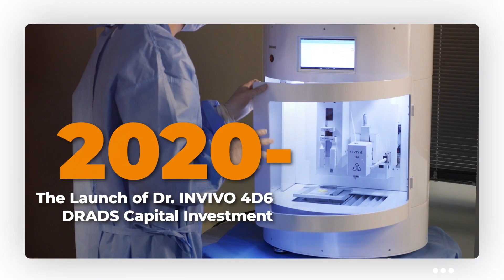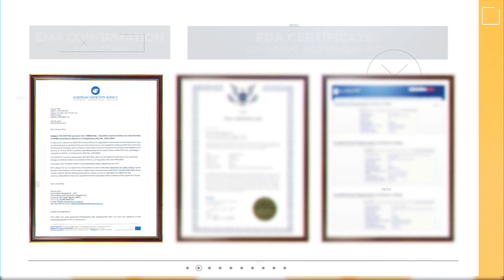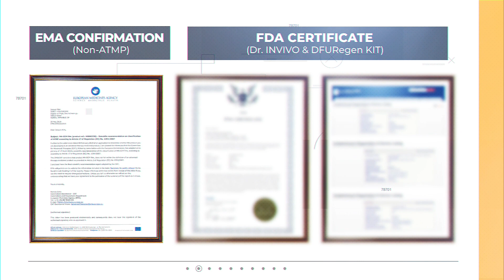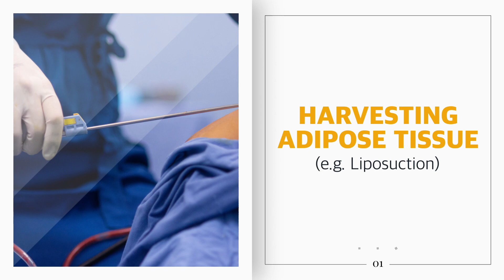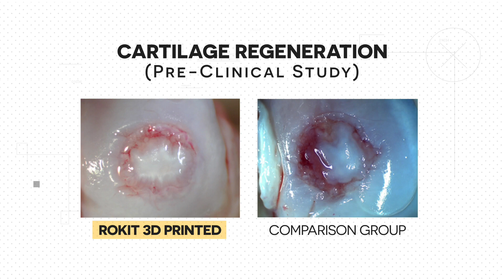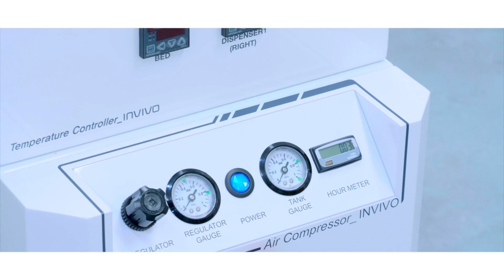ROKIT Healthcare Corporate Video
The age of Single Therapy is over. Today, in the face of complex chronic diseases, we have a call for new regenerative therapies that combine cutting-edge technologies from various disciplines.
We need to fully utilize the regenerative power of the human body. We need to utilize and maximize the secret code of God.
ROKIT Healthcare Inc. has decisively answered the call for new regenerative therapies by pioneering a new era of organ regeneration through the construction of Dr. INVIVO, 4D bioprinting technology.

At ROKIT Healthcare, we endeavor and strive to change the world with innovation and challenges.

ROKIT Healthcare takes a with total united therapy approach to human organ regeneration and anti-aging.

We will pioneer the route no company has ever journeyed before in developing effective, personalized regenerative therapeutics using our proprietary technologies.
Rokit Healthcare will change the whole healthcare paradigm.

Following successful Diabetic Foot Ulcer regeneration treatment, ROKIT Healthcare, we are optimistic that we will be able to succeed with kidney regeneration and we will succeed in our efforts with articular cartilage.